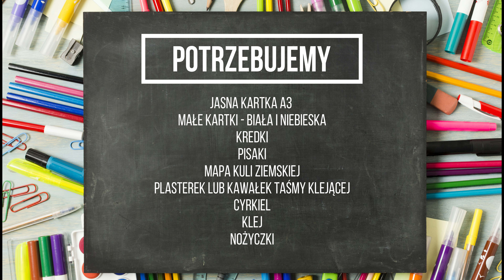Ewangelia w obrazkach odc. 6